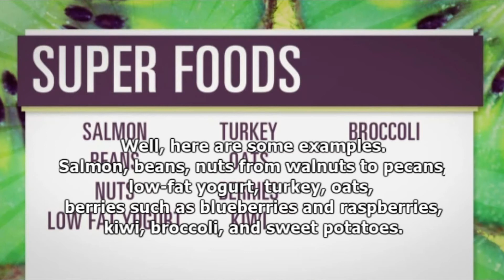[영어발음] 1분 영어발음 - "raspberry"